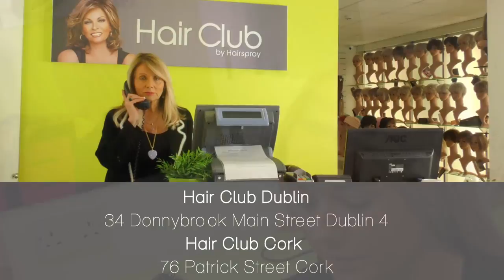Hair Toppers for fine hair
Hair Toppers are ideal for clients with Thinning Hair. The Mayfair Collection is 100% human hair and can be applied in seconds. You can call the Hair Club in Dublin for private consultations and we can colour match you. We also have the largest selection of human hair wigs and hair pieces in Ireland 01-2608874